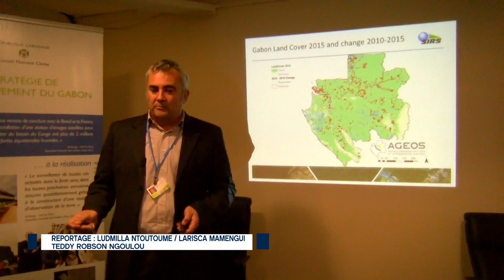MAROC COP 22 ATELIER AGEOS